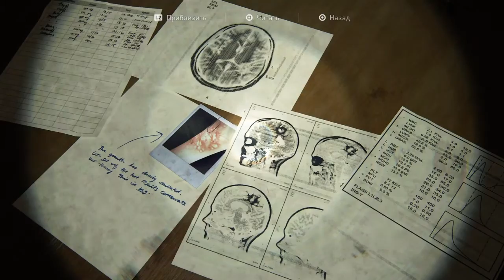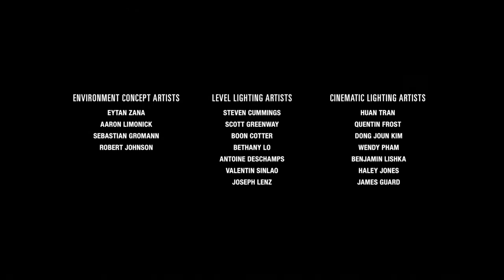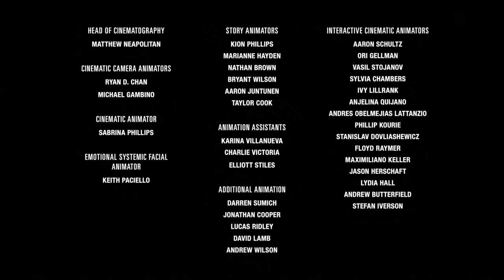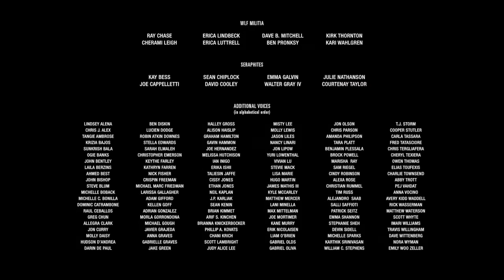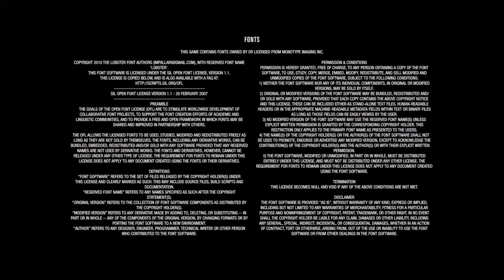The Last of Us 2 {02 серия}